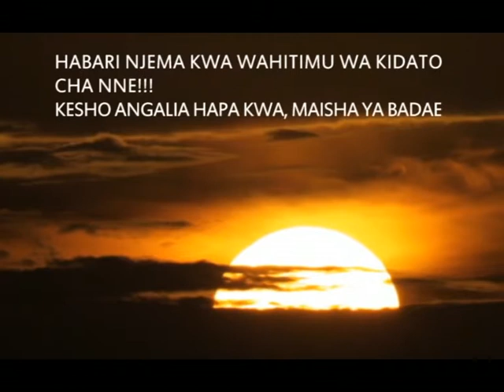SJUIT Official B.Ed Television Advert Day 1